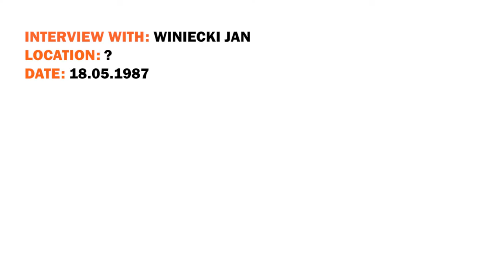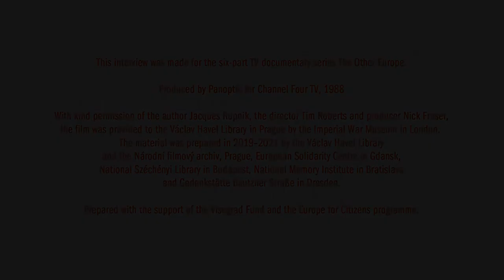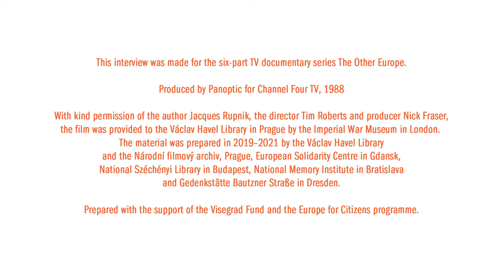Other Europe: Interview with Jan Winiecki